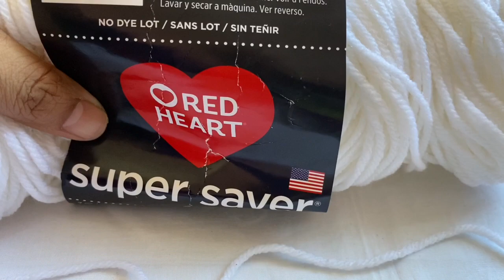Crochet tulip stitch glass mat/কুশিকাটার টিউলিপ গ্লাস মেট টিউটরিয়াল।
June 8,20202

In this video I show you crochet tulip stitch glass mat. I hope you like this video. Thanks.

Facebook group:Bengali Crochet(NEW YORK, USA )